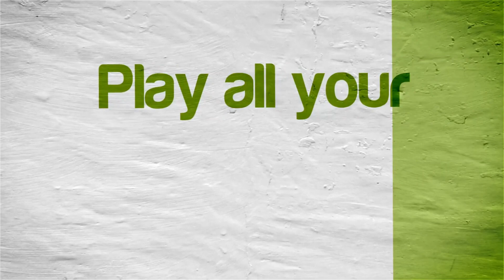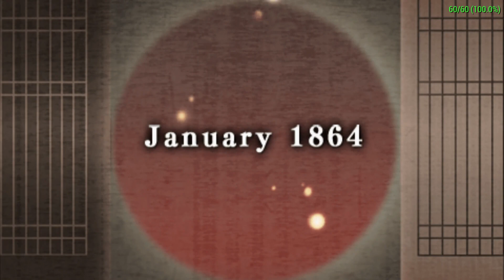Hakuoki: Demon of the Fleeting Blossom | NVIDIA SHIELD Android TV | PPSSPP Emulator [1080p] Sony PSP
Tegra X1!  Hakuōki: Demon of the Fleeting Blossom running on the NVIDIA SHIELD Console Android TV Sony PlayStation Portable using PPSSPP Emulator

This video shows off gameplay of Hakuoki: Demon of the Fleeting Blossom for the Sony PSP using the PPSSPP emulator for Android.  With PPSSPP you can play most of your favorite PSP games, such as God of War: Chains of Olympus, God of War: Ghost of Sparta, Daxter, Grand Theft Auto: Chinatown Wars, Patapon 3, Ratchet & Clank: Size Matters, Dissidia 012 Dueodecim Final Fantasy, Metal Gear Solid: Peace Walker, Kingdom Hearts: Birth By Sleep, Mega Man Maverick Hunter X, Burnout Legends, Ridge Racer, and lots lots more!